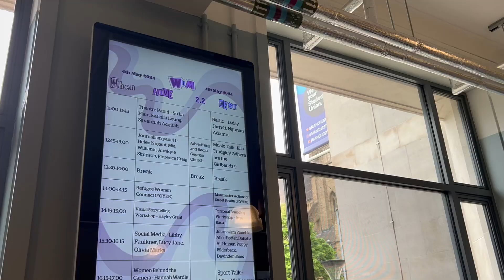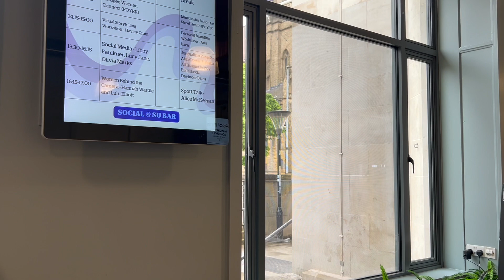Women in Media conference 2024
Mancunian Matters: first for all your online news, reviews, features and sport from across Greater Manchester.

Our dedicated team of reporters aim to provide the most in-depth breaking news as it happens, and with our offices based in Albert Square, we have our finger on the pulse in the city.